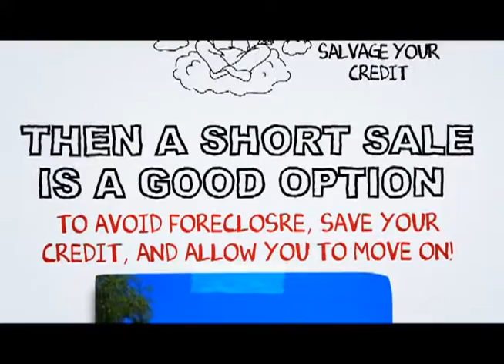Moreno Valley Short Sale Realtor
At SCA Real Estate, our Moreno Valley Short Sale Agents are here to walk you through the Moreno Valley Short Sale Process. We have an excellent short sale negotiation team, and we are ready to get your short sale approved in a timely fashion.